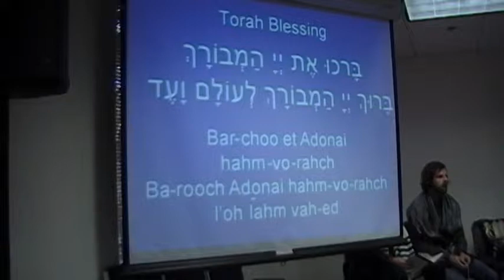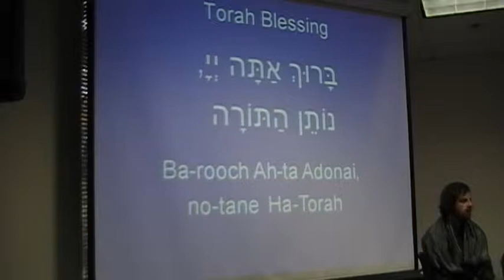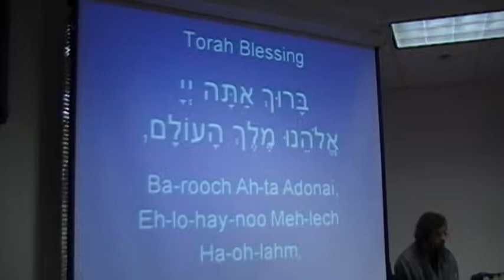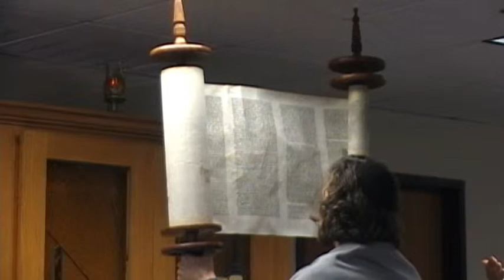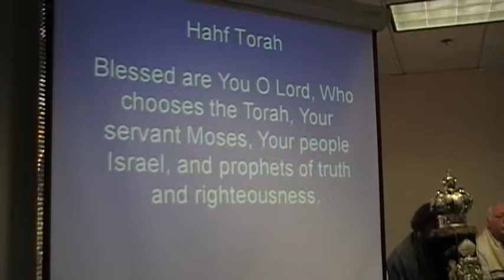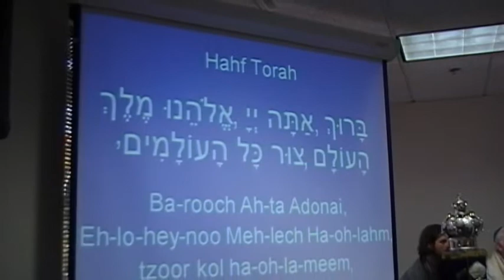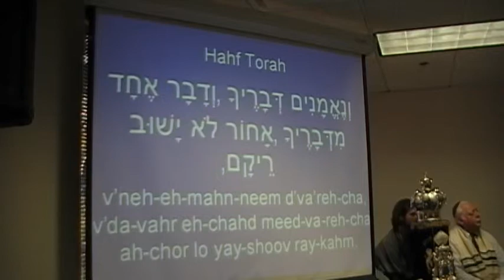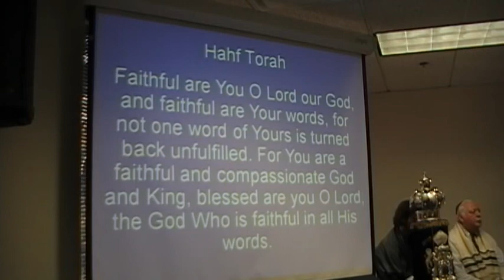BIMS 12 24 11 TORAH